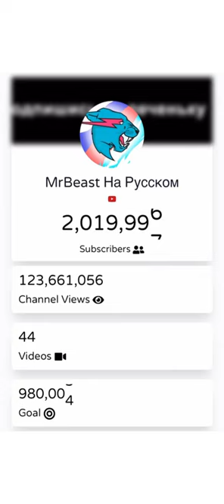MrBeast На Русском Hits 2.02 Million subscribers ！